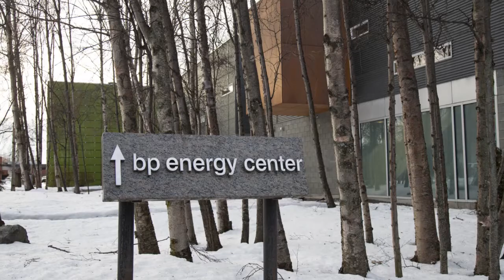ACF Growing Philanthropy in Alaska